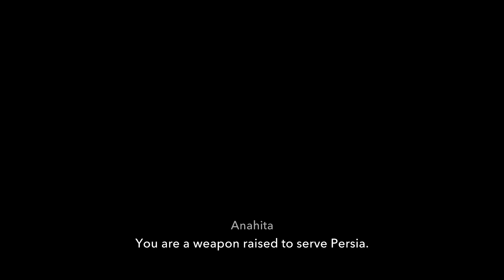Prince Of Persia The Lost Crown - Vahram's Betrayal! | Gameplay Walkthrough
Back in Prince Of Persia The Lost Crown we get a bunch of great new abilities and discover the traitor isn't who we thought it was!

Dash into a stylish and thrilling action-adventure platformer set in a mythological Persian world where the boundaries of time and space are yours to manipulate. Play as Sargon and evolve from sword-wielding prodigy to extraordinary legend as you master acrobatic combat and unlock new Time Powers and unique super abilities.

UNLEASH YOUR INNER WARRIOR
Use your Time Powers, combat, and platforming skills to perform deadly combos and defeat time-corrupted enemies and mythological creatures.

LOSE YOURSELF IN THE PRODIGIOUS MOUNT QAF
Discover a cursed Persian-inspired world filled with larger-than-life landmarks and explore a variety of highly detailed biomes, each with their own identity, wonder, and danger.

LIVE AN EPIC ADVENTURE
Immerse yourself in a Persian mythological fantasy through an intriguing and original story as you use your wits to solve puzzles, find hidden treasures, and complete quests to learn more about this corrupted place.